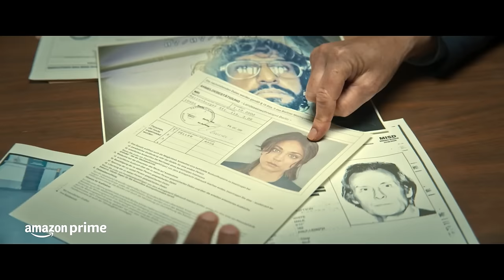O Jogo do Disfarce | Trailer Oficial | Prime Video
Emma (Kaley Cueco) e Dave (David Oyelowo) são um casal que vive no subúrbio de Nova Jersey com seus dois filhos. Ela também tem uma vida secreta como assassina de aluguel, um segredo que seu marido descobre quando o casal decide apimentar o casamento com uma pequena encenação.

Dirigido por Thomas Vincent, OJogodoDisfarce já está disponível no meu streaming.